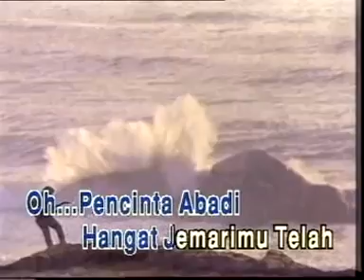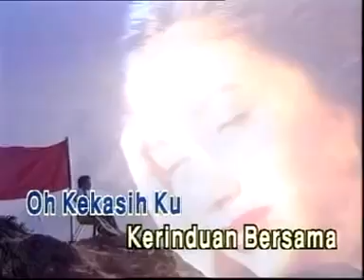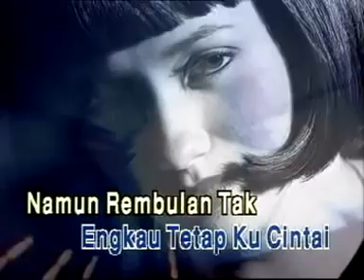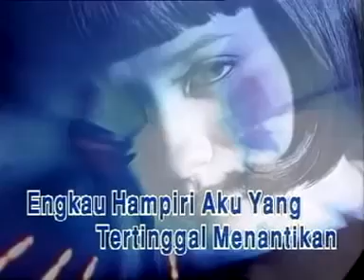SPRING - Cempaka Di Rembulan